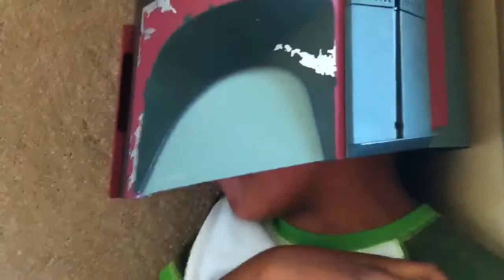Trey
Baba Fatt